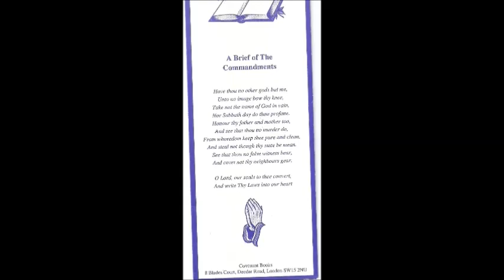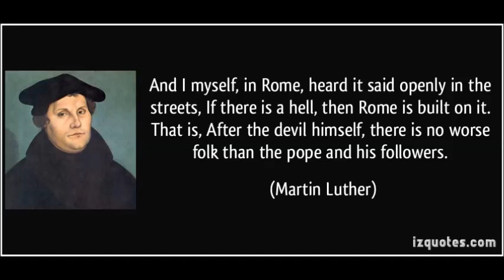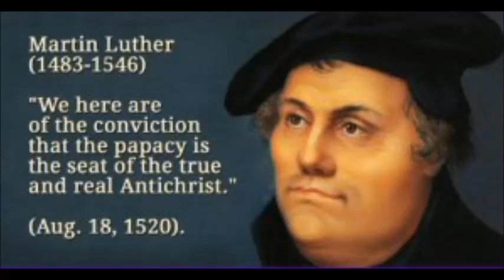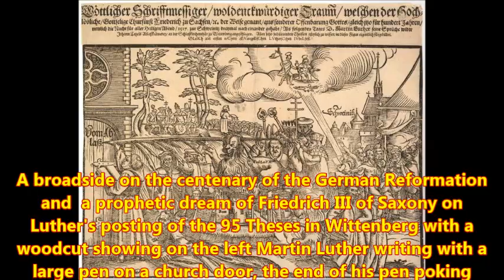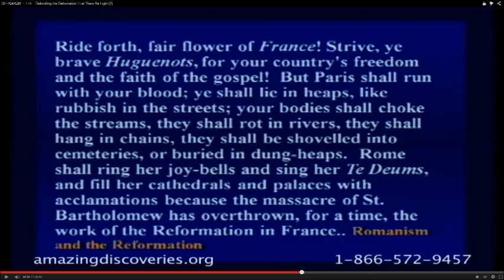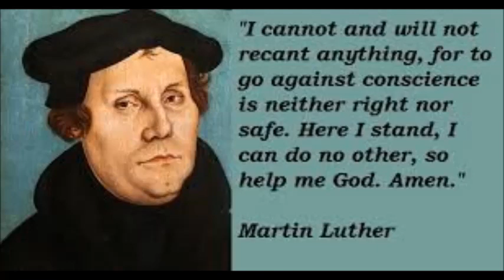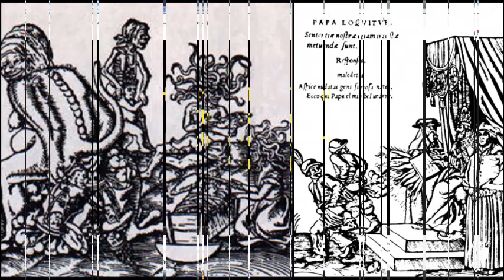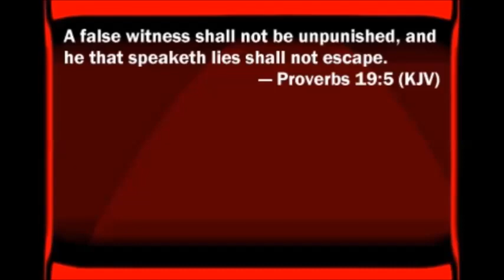What Should The Pope And His god The Devil Care About The Welfare Of Souls?